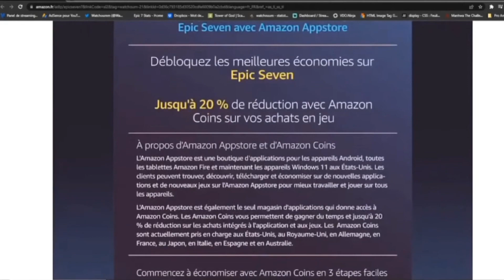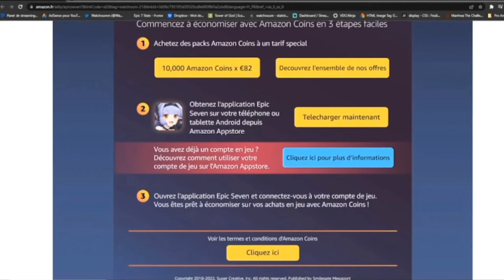GUIDE ZIO : LE ROI DE L'ANTI CLEAVE ! Showcase Epic Seven [Amazon Appstore]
Télécharge Epic 7 sur l'Amazon Appstore et économise jusqu'à -20% in game, pour plus d'informations

► Sommaire :
00:00 Introduction & Amazon Appstore
01:24 Kit du Personnage & Molagora
03:50 PVE / PVP & Artéfact
05:47 Build Speed / Efficacité
07:28 Mon Build
08:47 Showcase RTA 1
11:51 Showcase RTA 2
14:07 Mon Avis sur Zio

Epic Seven FR, Français, GUIDE, SHOWCASE, Zio, PVE & PVP, Arène, GvG, RTA, Team, Gacha, Mobile, Android, iOS, PC